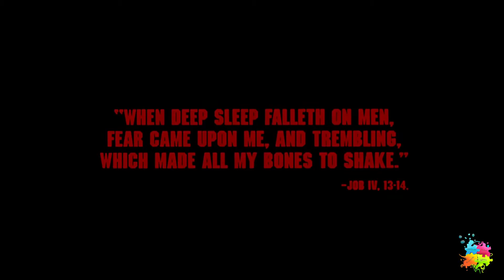Tuesday Knight - A Nightmare On Elm Street 4: The Dream Master (1988)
"When deep sleep falleth on men, fear came upon me. And trembling which made all my bones to shake" - Job IV
A Nightmare On Elm Street 4: The Dream Master
Tuesday Knight - Nightmare (1988 Soundtrack)
Video Synchronization for Passion